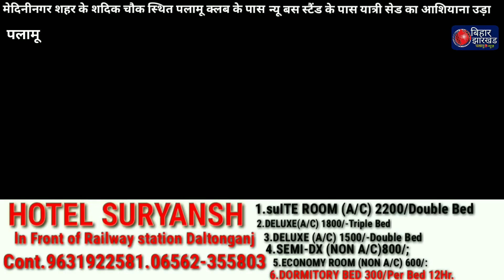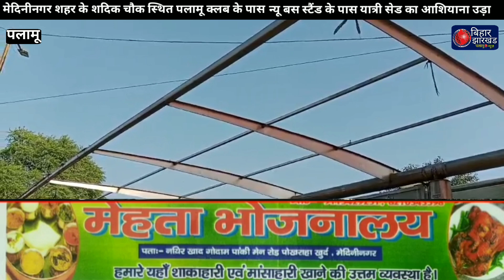मेदिनीनगर शहर के शदिक चौक स्थित पलामू क्लब के पास न्यू बस स्टैंड के पास यात्री सेड का आशियाना उड़ा